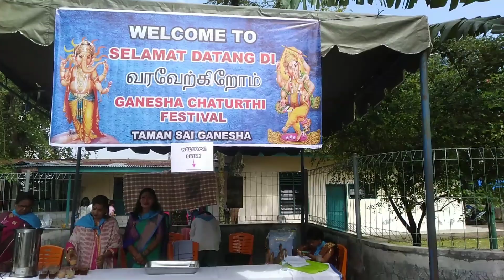GANESH CHATURTHI FESTIVAL ❤️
Ganesh Chaturthi or Vinayaka Chaturthi is a popular Hindu festival that celebrates the birth of Lord Ganesha. There are huge processions held, carrying a statue of Lord Ganesha this day.

While the major day is a religious holiday across many states in India, the festival itself is celebrated acress 10 day